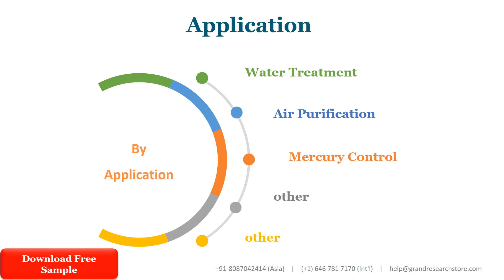Activated Charcoal Market Outlook 2022